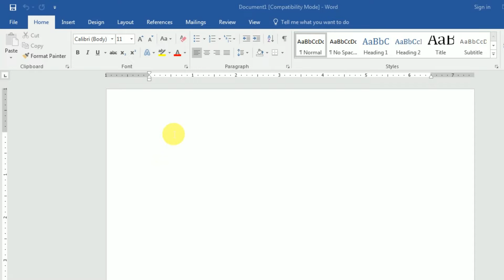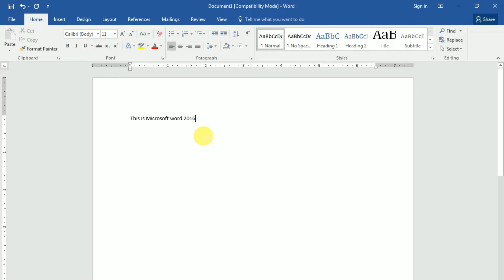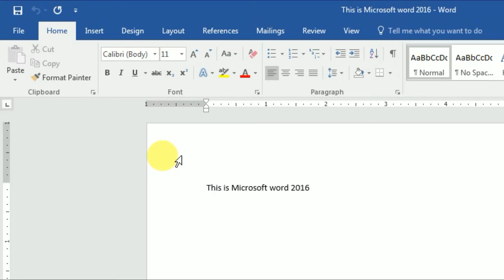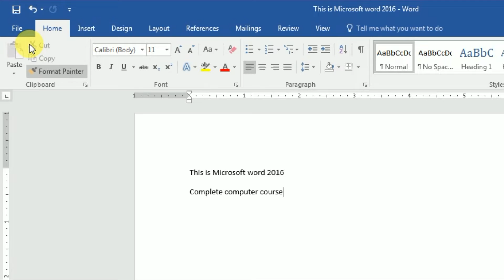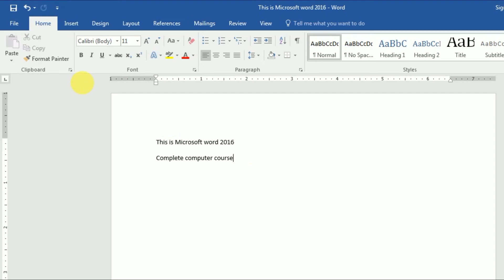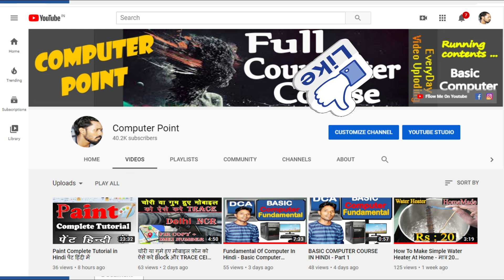Lecture 2 - Microsoft Word 2016 Complete Course in hindi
Microsoft Office 2016, Ms Word Basics
Getting Started with Word :- Get to know the Ribbon, Quick Access Toolbar, and Backstage view to produce Word 2016.
Understanding Onedrive :- Learn all about working with your Microsoft account and one drive.
Creating and opening Documents :- Learn all about opening existing documents and creating new ones.
Saving and Sharing Documents :- Learn more about saving and sharing documents.
Working With Text
Text Basics :- Learn how to add, copy, and paste text.
Formatting Text :- Learn how to change font size, color, and text alignment.
Using Find and Replace :- Learn more about using the Find and Replace features to search your document.
Indents and Tabs :- Learn how to use the tab selector and horizontal ruler to set tabs and indents.
Line and Paragraph Spacing :- Learn how to modify line and paragraph spacing in your documents.
Lists :- Learn how to add and modify bulleted and numbered lists.
Hyperlinks :- Learn how to add and modify hyperlinks.
LAYOUT AND PRINTING
Page Layout :- Learn how to modify page orientation, margins, and size.
Printing Documents :- Learn all about printing in word 2016.
Breaks :- Learn how to add page,section, and column breaks.
Columns :- Learn all about working with columns.
Headers and Footers :- Learn how to add and modify headers and footers.
Page Numbers :- Learn how to add and modify page numbers.
WORKING WITH OBJECTS
Pictures and Text Wrapping :- Learn how to add Pictures and use the text wrapping feature.
Formatting Pictures :- Learn more about formatting pictures, including removing the background from an.
Shapes :- Learn how to add and modify shapes in your document.
Text Boxes :- Learn how to use text boxes in word 2016.
Aligning, Ordering, and Grouping Objects :- Learn how to align, group, order, and rotate objects.
Tables :- Learn more about working with tables.
Charts :- Learn how to add and modify charts.
COLLABORATINO AND REVIEWING
Doing more with word
SmartArt Graphics :- Learn all about using SmartArt Graphics in your document.
Applying and Modifying styles :- Learn how to use the mail merge feature to produce letters, labels, and envelopes.
EXTRAS
Buying office 2016 :- If you are considering purchasing office 2016, Learn about some important.
New Features in office 2016 :- Discover some of the new features in office 2016.
microsoft for word
microsoft word
microsoft word download
microsoft word online
microsoft word download free
microsoft word 2007
microsoft word office
microsoft word office 2007
microsoft word 2010
microsoft word download 2007
microsoft office 2010
microsoft word video
microsoft word video tutorial
microsoft word 2013 video tutorials
dca in computer course
dca computer course
dca course of computer
dca computer course in hindi
dca computer course syllabus
syllabus of dca computer course
dca computer course full form
Wardpad Complete Tutorial In Hindi वर्डपैड हिंदी में